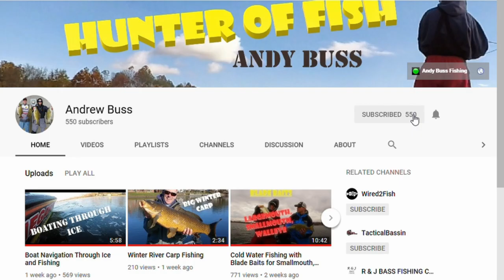American Freshwater Fishing with Andy Buss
Smallmouth bass, largemouth bass, walleye, carp, catfish, and even sheephead (drum) fell victim to the Hunter of Fish! On top of that, I experienced some awesome waves. Clips of these make up this Trailer video. Ultimately, it is a highlight reel of 2018 with tons more coming in 2019!